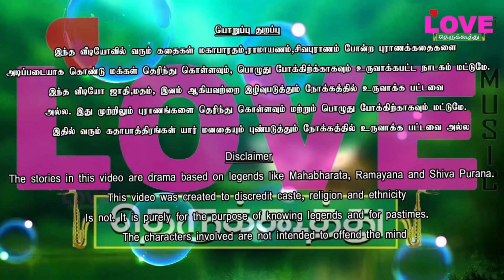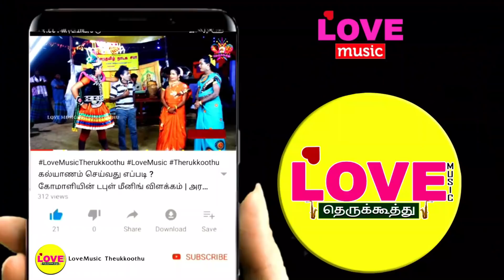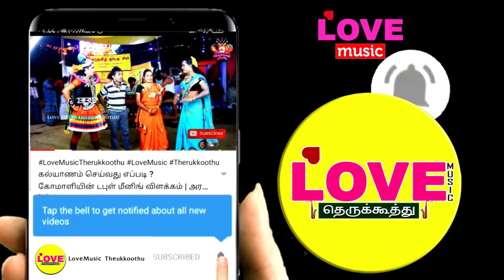வனபத்ரகாளி பிறப்பு முனியப்பன் சண்டை (பகுதி-5) வயிறு குலுங்க குலுங்க தரமான சிரிப்பு உண்டு | LoveMusic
ஸ்ரீ வாணி சரஸ்வதி நாடக சபா
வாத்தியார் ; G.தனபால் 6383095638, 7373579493